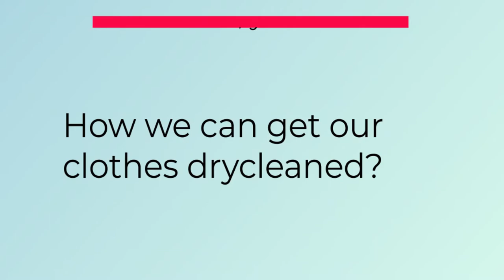French Short Conversation - At the Dry cleaner - Les Dialogues - Au Pressing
Let's see how we can ask to dryclean our clothes.